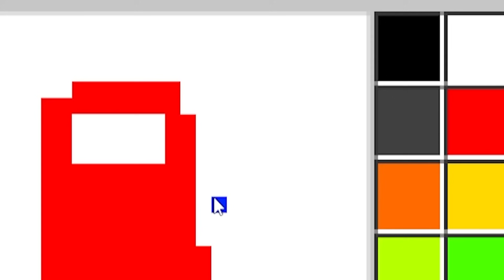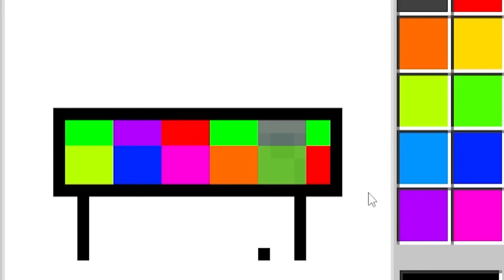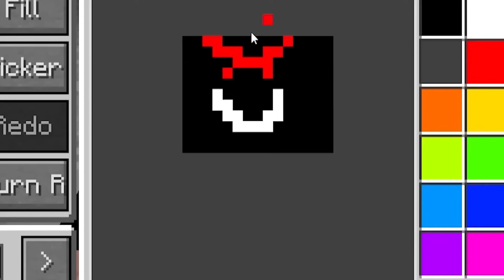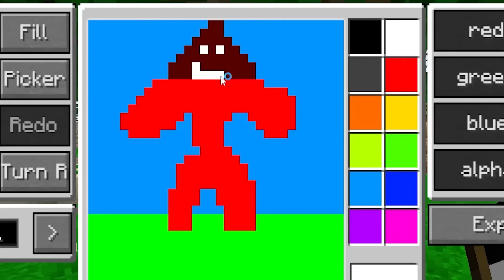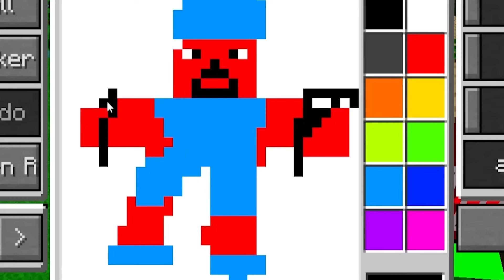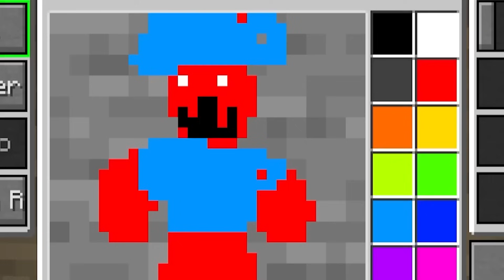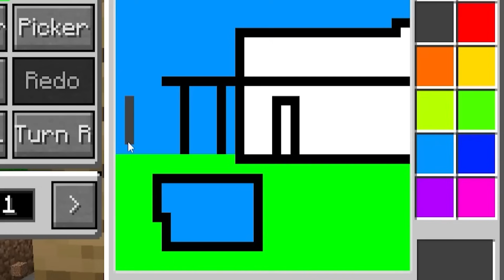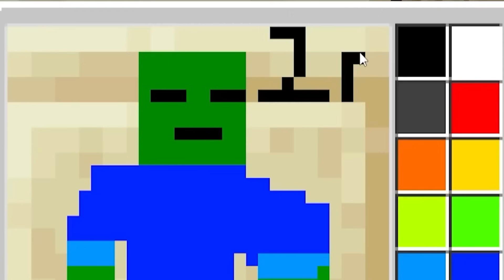TO CO NARYSUJE to ZNIKA w Minecraft ❌ ❌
PRANKUJE Rysowaniem w Minecraft 🖌️🎨

Dzisiaj Luczek 🐶 pokaże Wam różne sposoby na ukradnięcie Diamentów w Minecraft! Oceń to w komentarzu! Miłego oglądania!